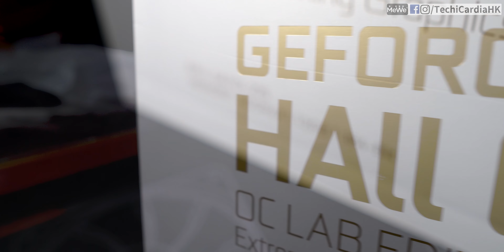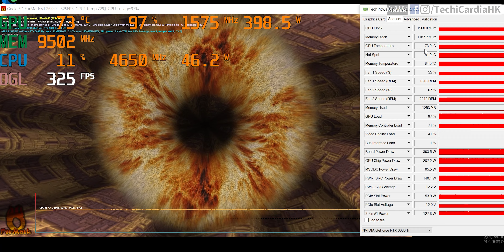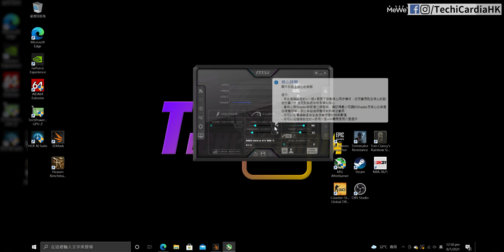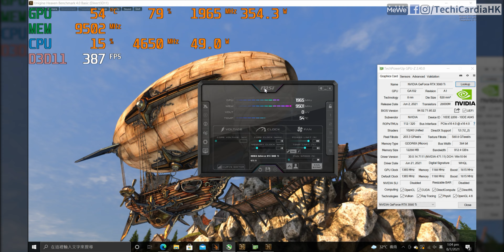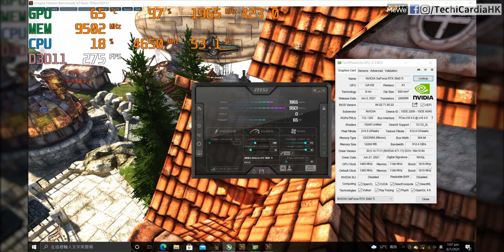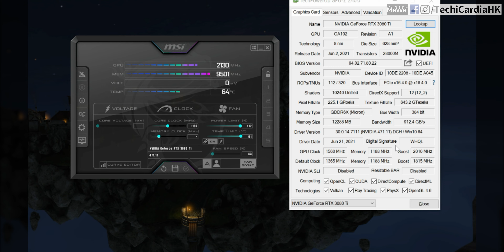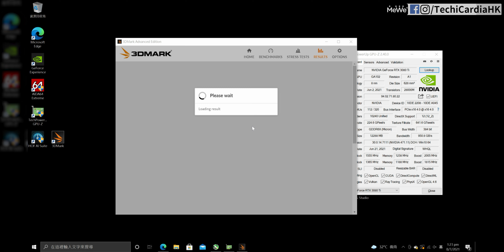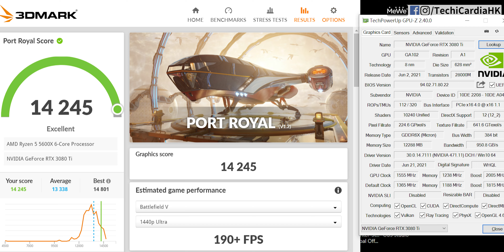簡易顯示卡超頻示範說明！我得你都得 新舊卡都得！順手玩呢張400W 怪獸 - GALAX RTX 3080 Ti HOF OC LAB！//4K 【TechiCardia】[CC廣東話字幕]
【用MSI Afterburner 做系統監控！輕鬆睇到打機有幾多FPS！！//簡易廣東話教學！】:

時間軸:
0:00 簡介
0:52 先睇下3080 Ti HOF
3:12 超頻前測試、400W怪獸
4:17 超頻用的軟件
6:40 超頻步驟及測試
12:48 睇超頻成績
14:51 小總結
15:40 義賣電腦消息報告